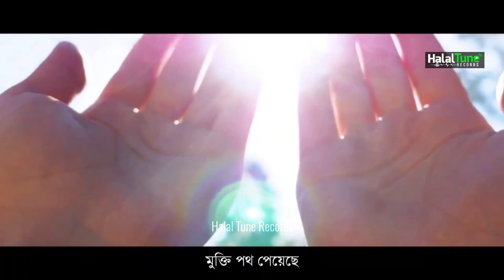প্রতিবাদী গজল 2023| Unnayaner Joar | উন্নয়নের জোয়ার | Islamic Gojol | Bangla Ghazal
দ্রব্যমূল্য বৃদ্ধি প্রতিবাদী গজল 2023 | Unnayaner Joar | উন্নয়নের জোয়ার | Islamic Gojol | Bangla Ghazal | Gojol | Ghazal | Gazal | Halal Tune Records.

gojol islamic bangla | gojol | gazal | Jihadi Gojol | nate rasul new 2023 |
naat ghazal | nat nasheed | nate rasu gojol | naat gojol bangla |
kalarab ghazal | kolorob gojol | holy tune gojol | islamic song |

Song : Unnayaner Joar
Lyric : Riazul Islam Reza
Tune & Artist : Anamul Kabir
Record Label : Halal Records
Sound Design : Anamul Kabir
Video Edit & Thumbnail : Riazul Islam Reza
Present by Halal Tune Records

* ANTI-PIRACY WARNING *
This content is Copyright to TUNE OF MUSLIM. Legal action will be taken against those who violate the copyright of the following material presented!